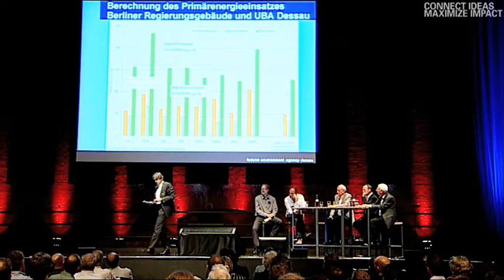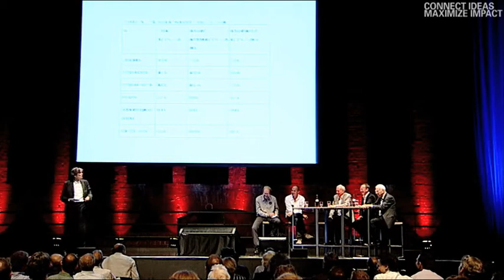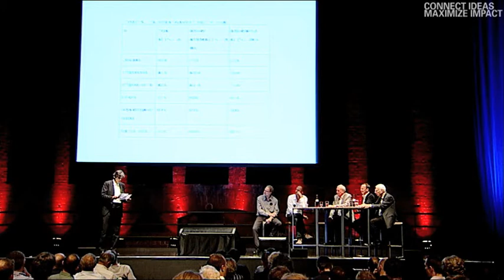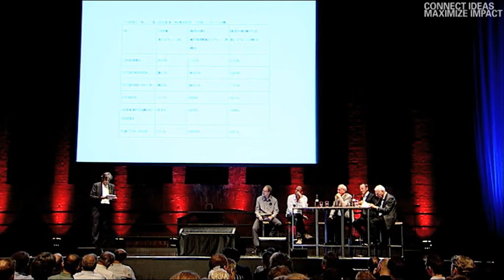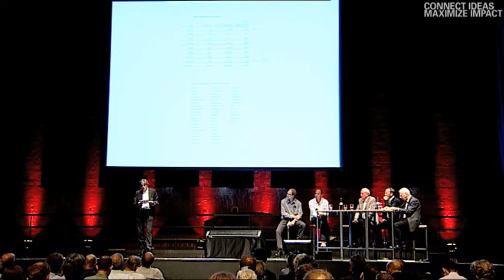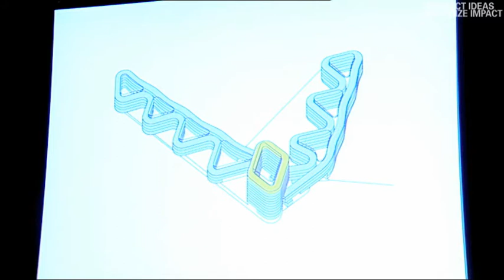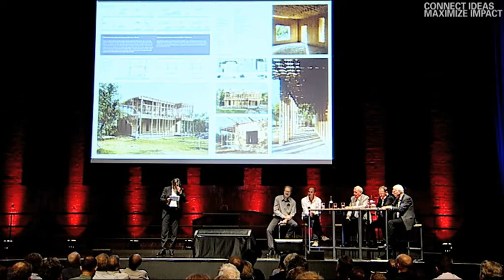CONNECT IDEAS - MAXIMIZE IMPACT 29/06/2012: Matthias Sauerbruch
Transsolar KlimaEngineering Symposium
CONNECT IDEAS - MAXIMIZE IMPACT 29/06/2012 Stuttgart, Germany
Subject: Integrated Design, Part 2 - Design and Technology
Speaker: Matthias Sauerbruch, Sauerbruch Hutton, Berlin